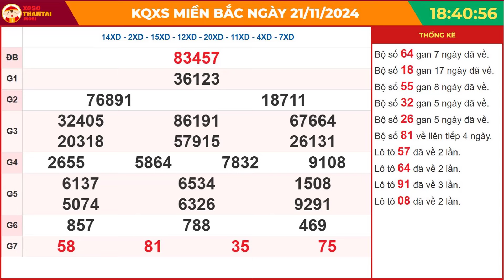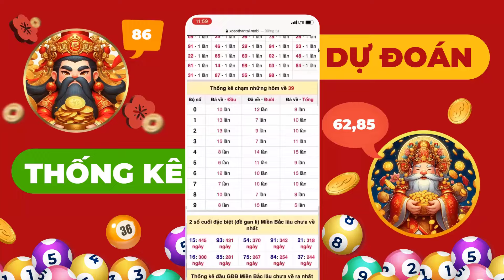Xổ số miền Bắc hôm nay ngày 21 tháng 11 - SXMB - XSMB - KQXSMB 21/11/2024 - XSTD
Xem ngay xổ số miền Bắc thứ 5 hàng tuần tại

•  Xem truyền hình: Theo dõi qua kênh truyền hình phát sóng trực tiếp.

•  Nghe radio: Lắng nghe kết quả qua đài phát thanh.

•  Nhắn tin SMS: Gửi yêu cầu và nhận kết quả qua tin nhắn.

Lịch quay thưởng cụ thể như sau:

Thứ 2: Thành phố Hà Nội (XSHN)
Thứ 3: TP Quảng Ninh
Thứ 4: TP Bắc Ninh
Thứ 5: Thành phố Hà Nội (XSTD)
Thứ 6: Thành phố Hải Phòng
Thứ 7: TP Nam Định
Chủ Nhật: TP Thái Bình